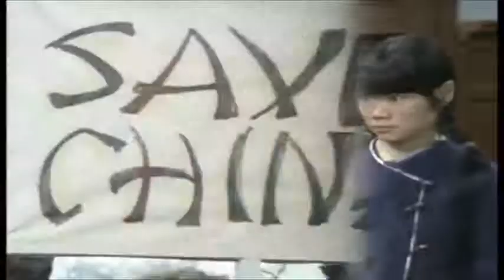Mind Your Language: Funny Court Scene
A tribute to one of the Best Sitcom of All time, Barry Evan and his Team.

This is one of the most Hilarious Videos where All of the students were given practical tasks to learn English and learn public communication skills in groups. And as expected all students messed up due to their Outstanding English skills and end up in the Court. Miss Courtney and court hear all the details and declare all students as innocent. A funny video full of laughter.